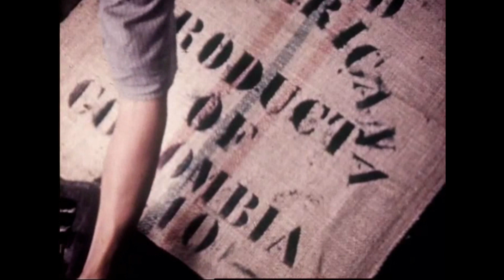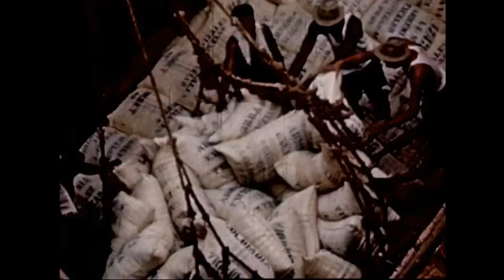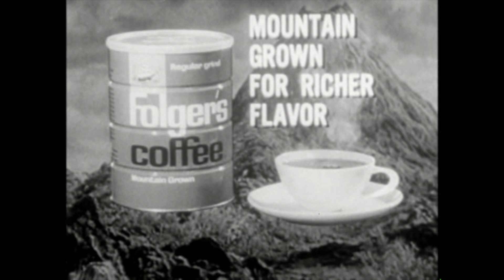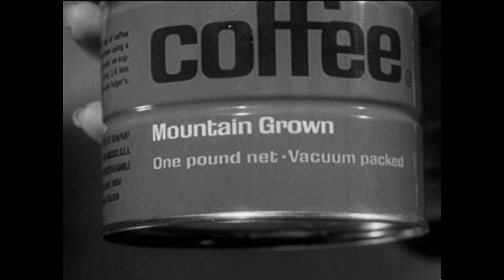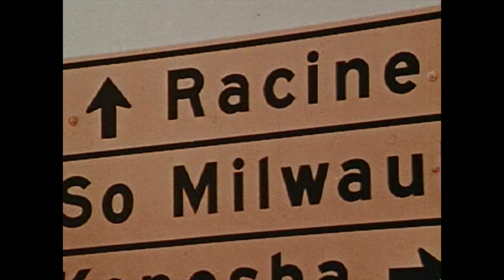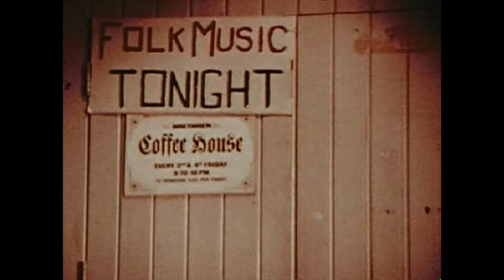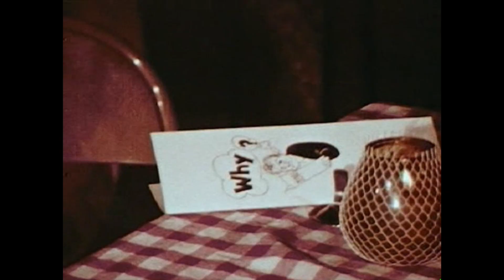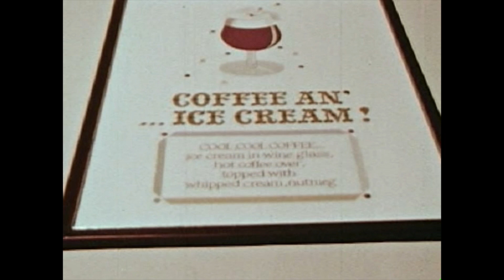History of Coffee Films | Vintage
A collection of vintage films profiling the history of coffee.